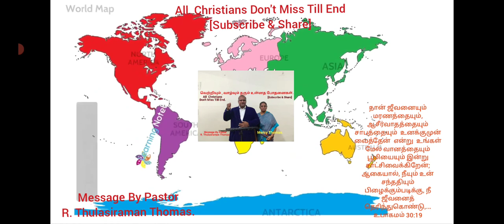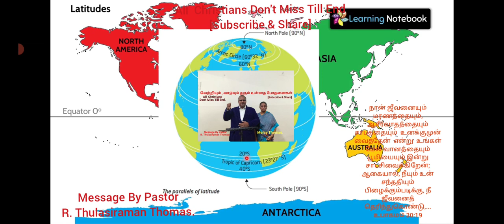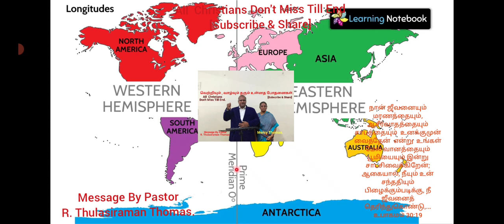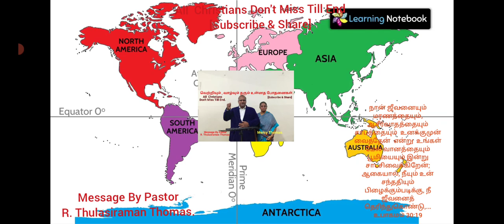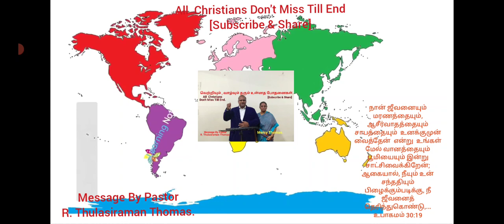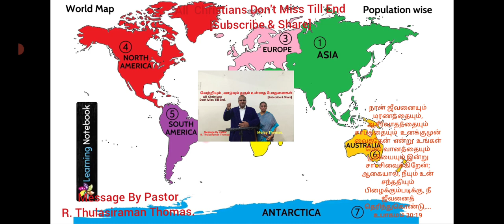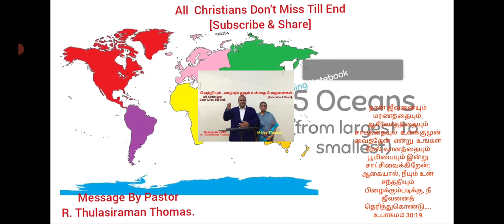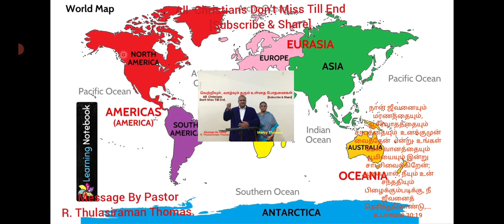ஜீவனையும் மரணத்தையும் உனக்குமுன் வைத்தேன்..உபாகமம் 29:30